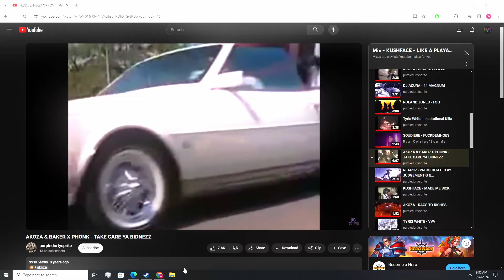Crash GAMES Not CARS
Music from a random playlist at time of recording
Game is at MAXIMUM GRAPHICAL SETTINGS

ViperIV27
fineillmakeaninsta